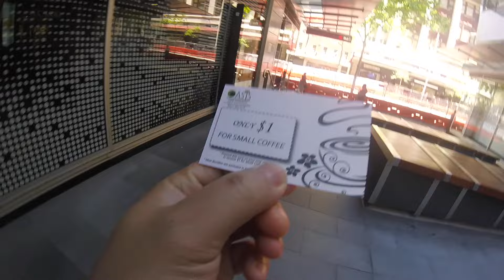Australia, Looking for a new Job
Australia Vlog, Time is running quick in Australia, I have been living and working here for nine months now. I am now looking for a new cooking job.